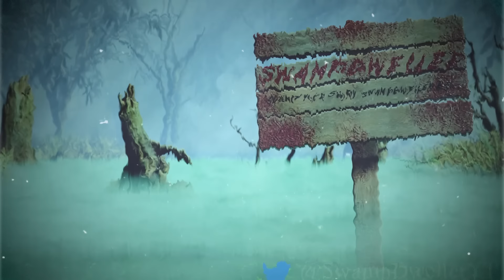5 Scary European Wilderness Horror Stories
► Timestamps:
00:00 // Introduction.
1:10 // My Hiking Nightmare In Germany by: ContentGround.
5:07 // The Special Rabbit by: Seraphim.
7:52 // He Met The Devil by: Syzle.
11:42 // The Mountains Of Norway by: DangleBerries.
16:28 // European Vacation Turned Nightmare by: Anonymous.
24:00 // Outro + Discussion.